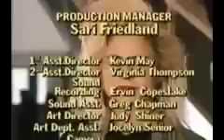DH- Three's a Crowd S2-E12 Part 3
Snake invites Spike to the graduation formal, but then Michelle - who he'd really rather go with - invites him. What's a guy to do?